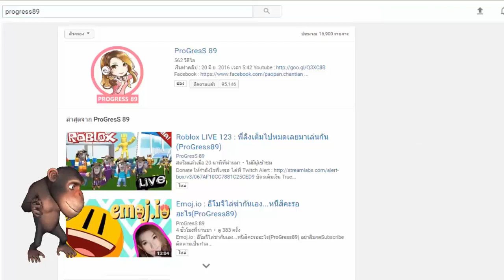Casino live : พาไปบุกเกมแห่งคาสิโน เกมมือถือ (ProGress89)